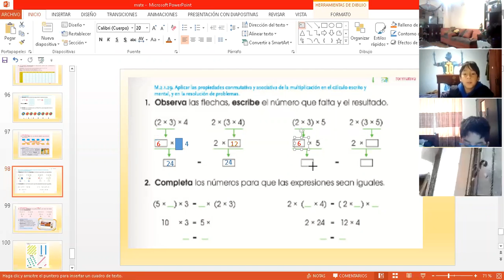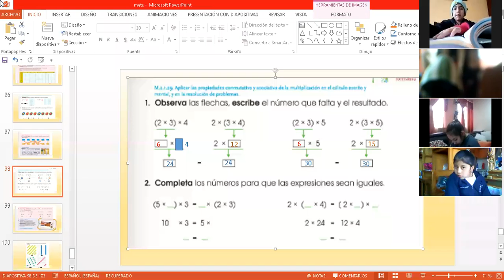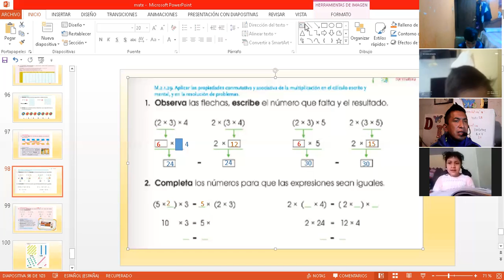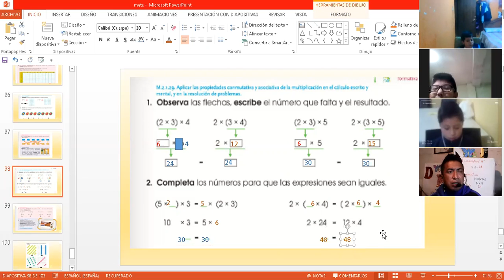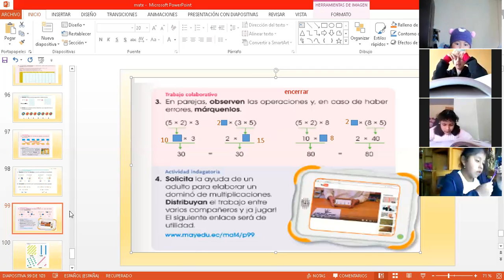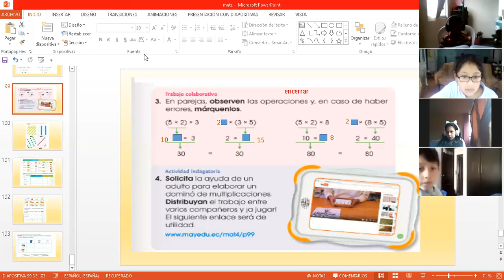4EGB A MATEMATICA DARWIN 08ENE2021